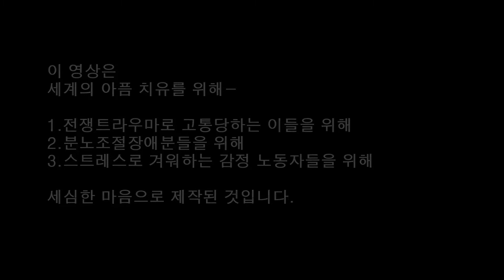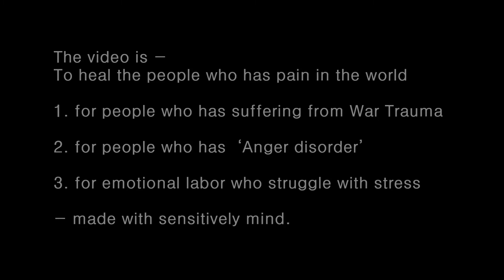181003수 카타르시장